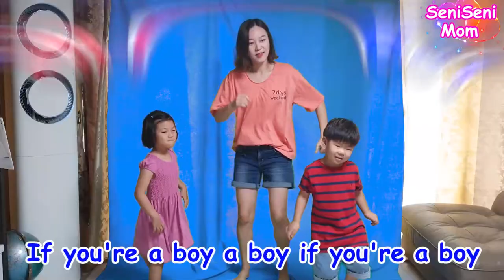If you're a kid | Nursery Rhymes & Kids Song - SeniSeniMom Boys and Girls 댄스타임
쎄니맘이 유치원에서 가르치면서 친구들이 열광한 노래에요!!
특별히 쎄니친구 Dustin이 놀러와서 같이 춤을 추었답니다.
if you are a boy라면!!
if you are a girl이라면!!
어떤 행동이 숨어있을까요?
그리고 다같이 씬나는 dancing time!
즐겨 보자구요^^